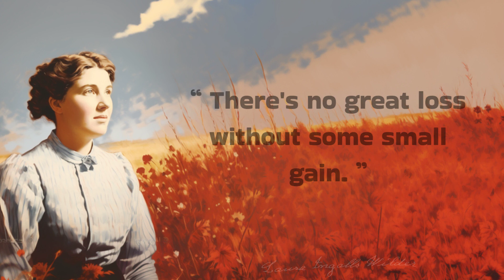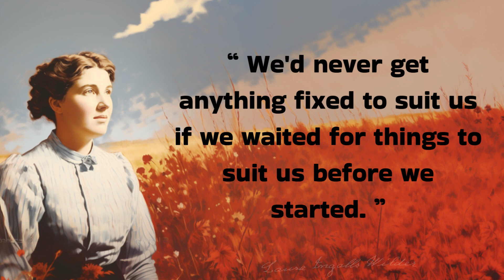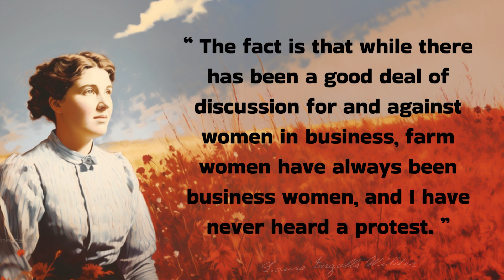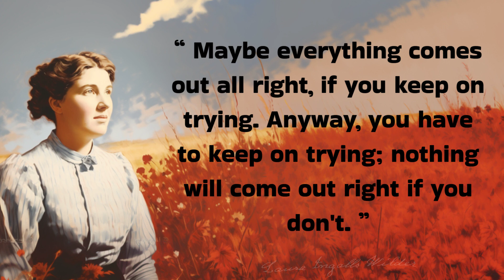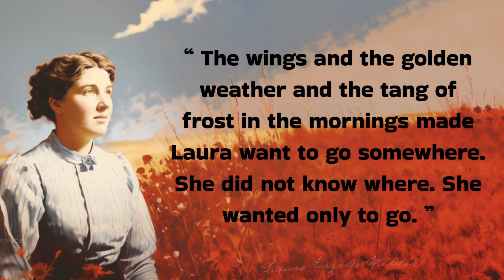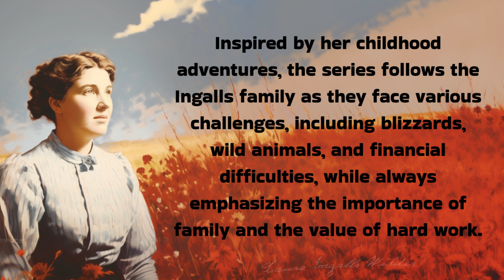Words from the Prairie: Inspirational Quotes by Laura Ingalls Wilder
Laura Ingalls Wilder (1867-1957) was an American author known for her beloved series of children's books called "Little House on the Prairie."

Born and raised in the Midwest during a time of pioneering and westward expansion, Wilder's books are semi-autobiographical, drawing from her own experiences growing up on the American frontier.

Inspired by her childhood adventures, the series follows the Ingalls family as they face various challenges, including blizzards, wild animals, and financial difficulties, while always emphasizing the importance of family and the value of hard work.

Wilder's writing captured the hearts of readers worldwide and continues to be cherished for its vivid depictions of frontier life and its enduring themes of resilience and determination.